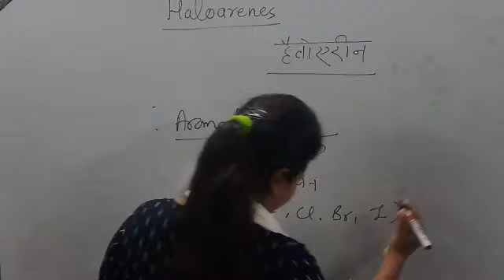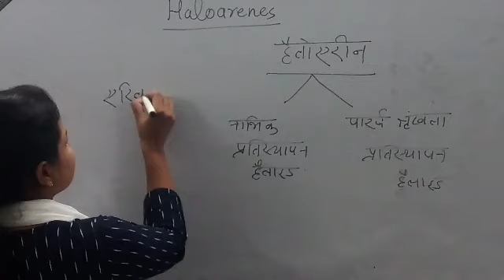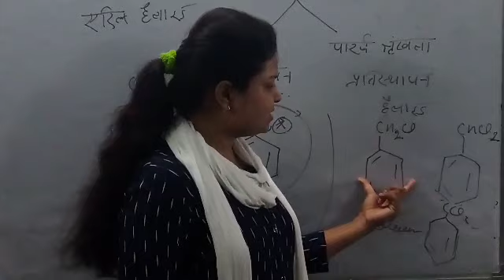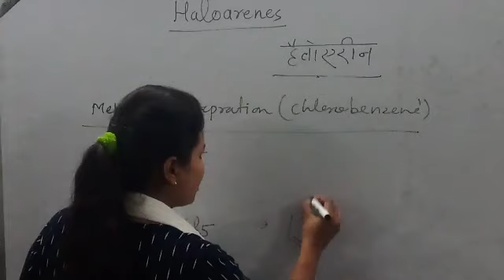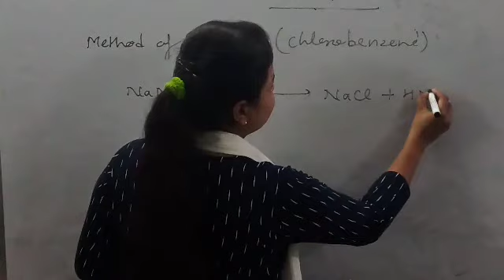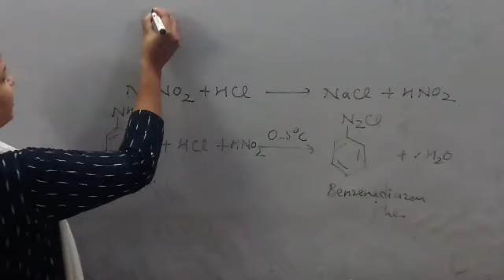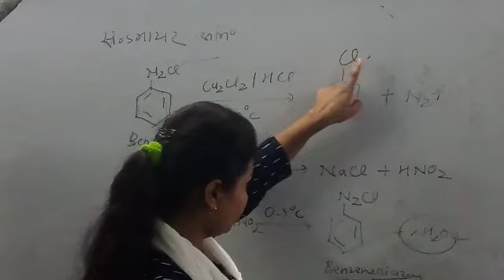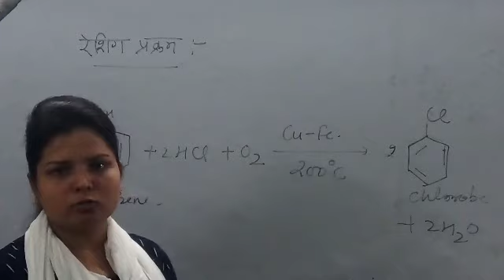कक्षा 12_रसायन विज्ञान_हैलो एरीन_क्लोरो बेंजीन _पार्ट1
by खुशबू सिंह मैम